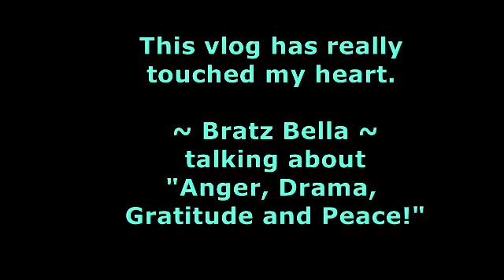Motivation...Nana, gives me a kick in the butt! Thank you :) DearMamaSal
Battle of my Bulge(s):  = -3 lbs

feature=player_detailpage&v=r1lI0Pd1Y7A